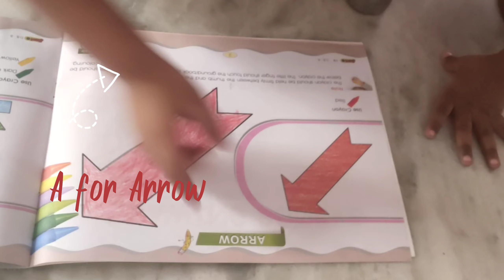A for Apple or Arrow...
Brother and Sister Discussion about A for Apple 🍎 or Arrow. Finally she agreed.